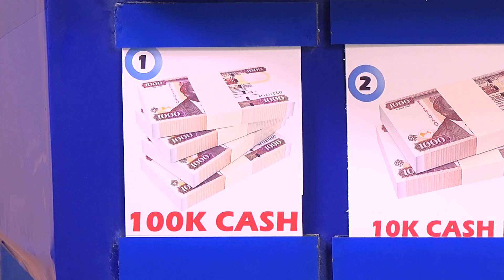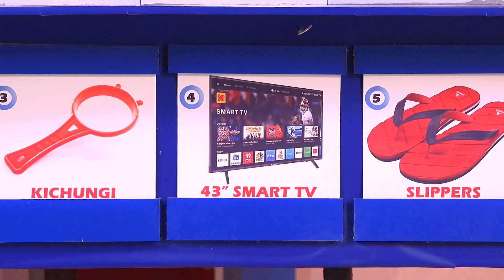LOTTO MOTO EPISODE 12 - BRIAN ODUOR WINS 43'' TV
Play LottoMoto,
WIN upto KSH 2,000,000
Pick 6 Lucky Numbers & WIN everyday at
10AM, 2PM, 6PM & 10PM Draws.